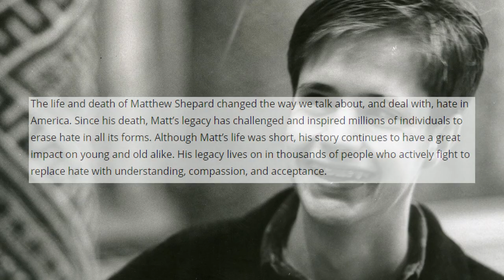The Horrible Death of Matthew Shepard | Knight Crime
Utterly tragic. This case tears at my heart and genuinely depresses me. It makes me unbelievably sad hearing what happened to this poor boy. May he forever rest in peace.

If you are or represent the copyright owner of materials used in this video and have a problem with the use of said material, please send me an email to and we can figure something out. Thank you!

- Caden K.